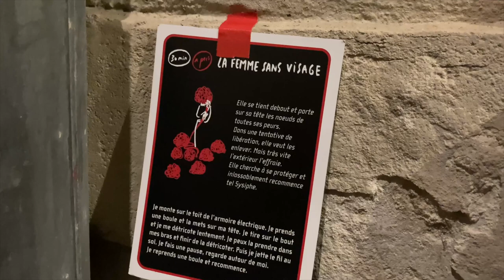NUIT OCCUPÉE : Nyctalope & la Cie Polymorphe (Nîmes-déambulation)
La production la basse court présente son 1er festival "Nuit Occupée"